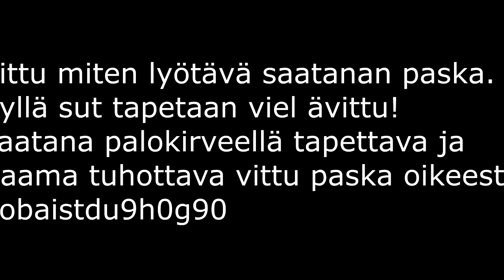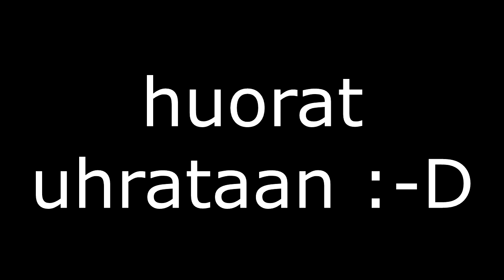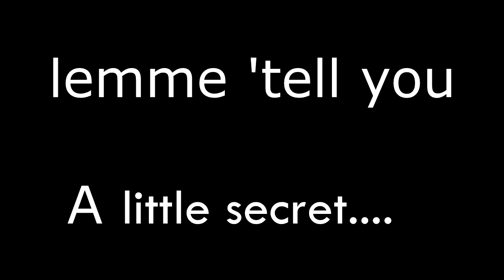juotko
menossa mukana
ayumu kasuga
chiyo mihama
sakaki
tomo takino
kimura
urpoliitikko1

dsfojidfsi
viiina kuolema

oikeesti aito pelle

saataa andagii

sat

0r
lollllz

vitu oikeesti, vittuile vielä kerran niin kuoelwet!

ez

runkku 4

d0 saataa andagii

maga
buna juuri

REAL TAGS THE PRIOR ONES ARE MADE BY FAKERS !!! these are the REAL ONES: sata andagi, saataa andagii, sta andagi, sata andai

SATA ANDAGI

SAATAA ANDAGII

SAS56RYF
DT6090

sata andagi
chiyo 6

chiyo liukastuu jäällä ja murtaa kaikki raajansa osa 6 served chiyo kuoli lol

chiyo ammutaan kranaatinheittimellä

chiyo revitään kappaleiksi

osakan pyssy

tomo vetää flipin ja chiyo menehtyy ebolaan kivuliaasti

sata andagi